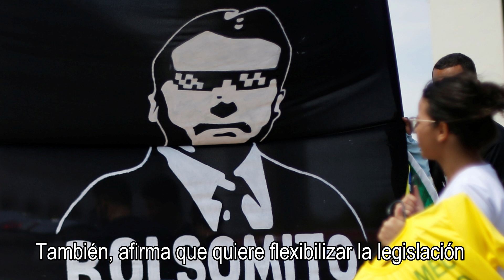¿Quién es Jair Bolsonaro? | EL TIEMPO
El ultraderechista a las elecciones presidenciales de Brasil está más cerca de la presidencia.